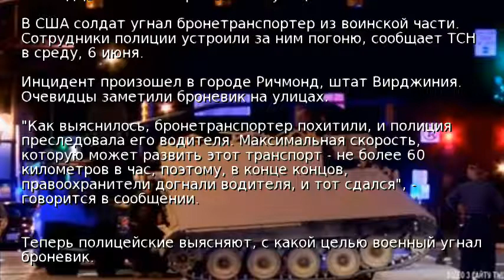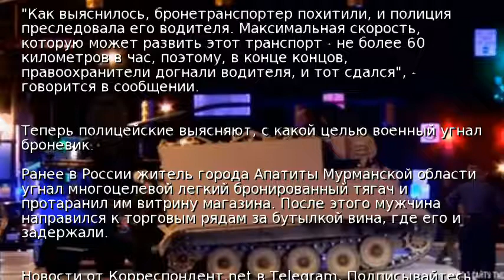В США военный угнал броневик и пытался сбежать